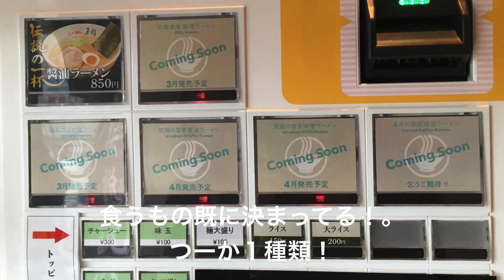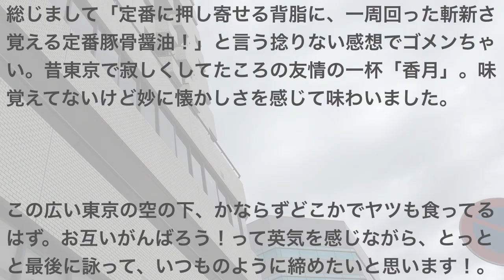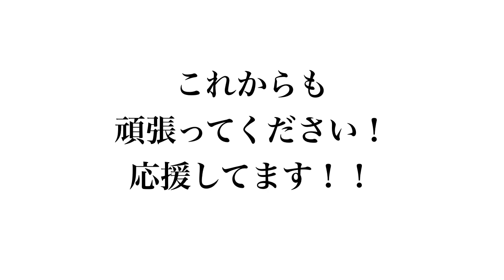らーめん香月 五反田店 醤油ラーメン 〜ラーメン食べて詠います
「定番に押し寄せる背脂に、一周回った斬新さ覚える定番豚骨醤油！」と言う捻りない感想でゴメンちゃい。昔東京で寂しくしてたころの友情の一杯「香月」。味覚えてないけど妙に懐かしさを感じて味わいました。いっしょに食った彼は今でも元気でラーメン食ってるんだろか。オレがこんなラヲタになってるって知ったら腰抜かすかもしれないね（爆）。いつかどこかで再会したいもんです。この広い東京の空の下、かならずどこかでヤツも食ってるはず。お互いがんばろう！